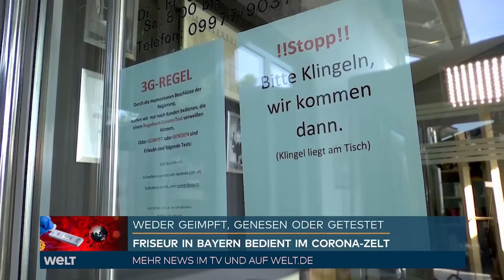FRIEREN BEIM FRISIEREN: Ein bayerischer Coiffeur bietet seinen Kunden den Haarschnitt draußen an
Für die meisten Ungeimpften könnte der neue Haarschnitt ab sofort teurer werden, denn viele Friseure fordern konsequent die 3G-Regelung ein.
Ein Salon in Bayern überlegte sich jedoch auch ungeimpfte Kunden weiter bedienen zu können, diese müssen allerdings in Kauf nehmen ein wenig zu frieren.
Wer weder geimpft, noch genesen oder getestet ist, wird draußen frisiert.
In einem offenen Pavillon, der dank Heizpilz auch bei einstelligen Temperaturen zu ertragen ist.